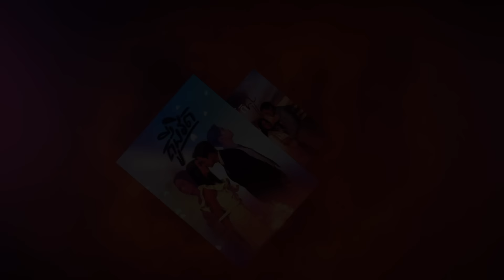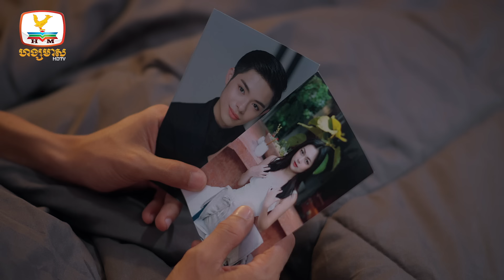[Eng Sub] បងធម៌ | EP.2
តាមដាននិងទស្សនារឿង បងធម៌ រៀងរាល់ថ្ងៃ ចន្ទ-ពុធ ម៉ោង 7-8 យប់
📺 ទស្សនាការផ្សាយផ្ទាល់នៅលើកញ្ចក់ទូរទស្សន៍ ហង្សមាស HDTV
📍 ទស្សនាឡើងវិញទាំងស្រុងនៅលើយូធូបឆានែល Hang Meas Khmer Drama

ផលិតនិងរក្សាសិទ្ធិគ្រប់យ៉ាងដោយស្ថានីយទូរទស្សន៍ ហង្សមាស HDTV